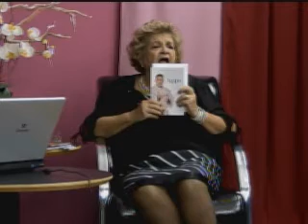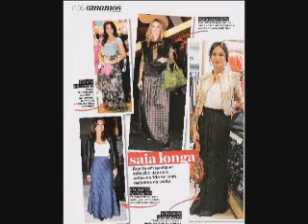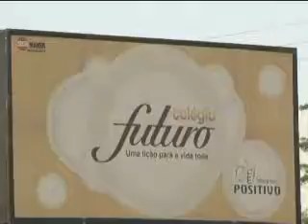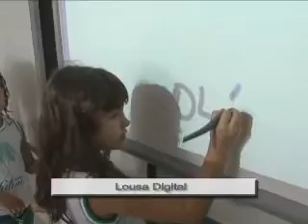Sala 01 08